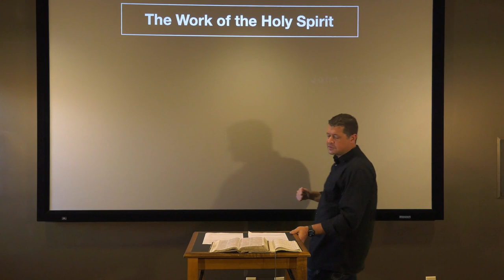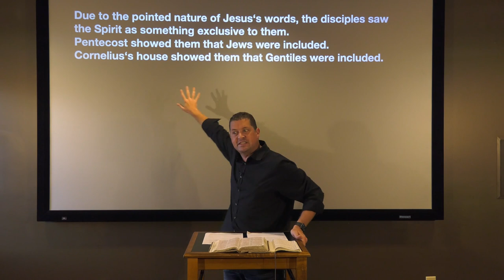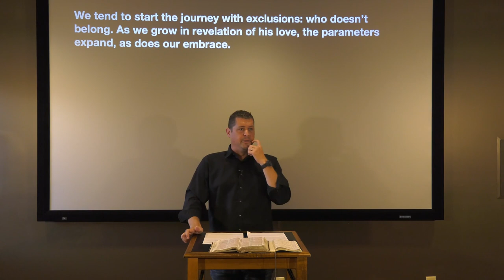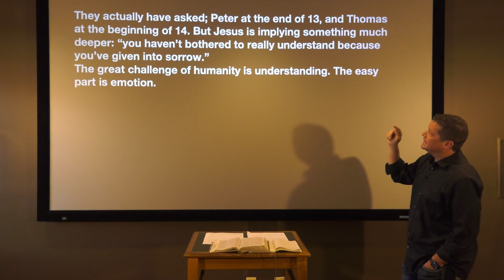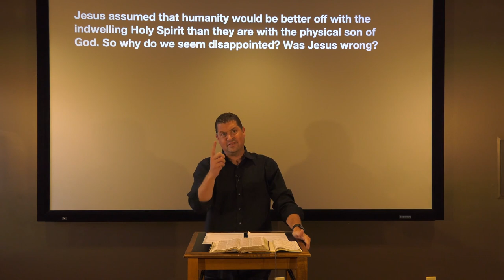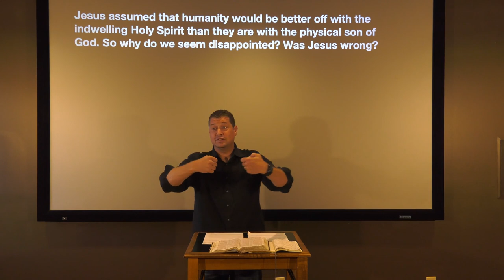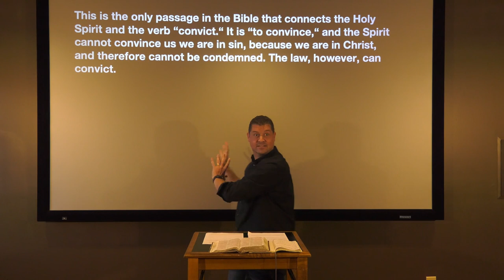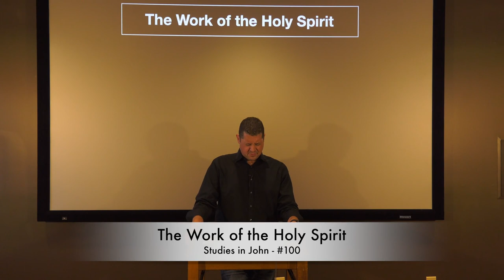Studies in John - #100: The Work of the Holy Spirit